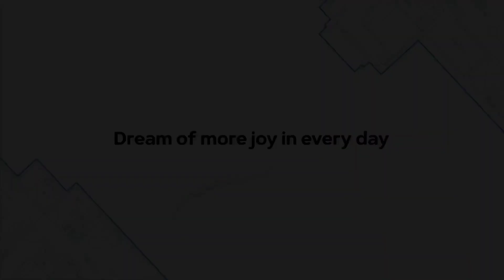"Pardos Okas Enclave" Ansal Api, Sushant Golf City, Lucknow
Completion certificate is obtained and registration is open
PARDOS OKAS ENCLAVE  “LDA RERA APPROVED” residential plots project part of the “Ansal Sushant Golf City Mega Township” with excellent connectivity to Lucknow - Amar Shaheed Path.
“Loan Available up to 80% from all Leading Banks”
“Since nothing compares with the luxury of designing and building your own dream home, the Plots are on fully developed paved roads, with footpaths, streetlights and sewerage facilities and this LDA approved plots project.”

आप नए वीडियो की तुरंत सूचना प्राप्त कर सकते हैं

If you all have any questions, you can ask us.
Mobile number is also given along with it ..
Note: Friends AV Realty Channel Makes Videos For Information, Before Buying Property, Get Information About Property Papers And Developers, We Will Not Have Any Responsibility For Your Profit/Loss In Buying Property.

 मित्रों एवी रियल्टी चैनल जानकारी के लिए वीडियो बनाता है, संपत्ति खरीदने से पहले संपत्ति के कागजात और डेवलपर्स के बारे में जानकारी प्राप्त करें, संपत्ति खरीदने में आपके लाभ/हानि के लिए हमारी कोई जिम्मेदारी नहीं होगी।
FEATURES
1- Lawn
2- Open Air Amphitheatre
3- Badminton Court
4- Outdoor Gym
5- Children's Play Area
6- Herb Garden
7- Pathway
9- Wide internal roads
10 - No overhead electrical cables or services
11- Water supply of drinking water within the community
12- Rainwater harvesting system within the project
13- LED based street lighting
14- Tree-lined streets
15- Gated community inside the Township
16- Fully secure Entry & Exit Points
Connectivity from Shaheed Path And Sultanpur Road
Units : 114 Total Project Area 6.5 acres